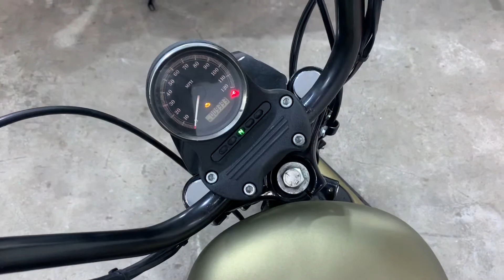Harley-Davidson Sportster 1200 Nightster XL1200N 2008 ThunderBikesVL